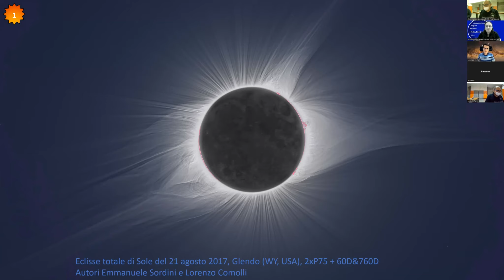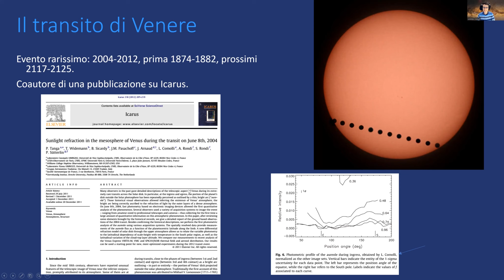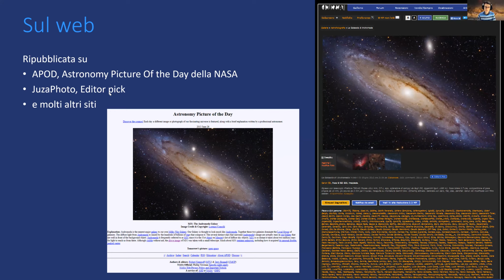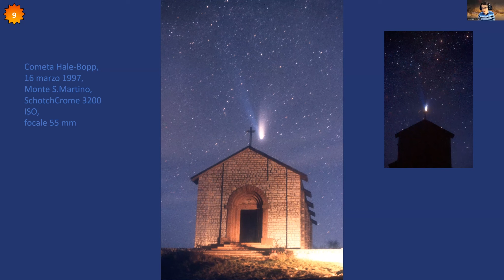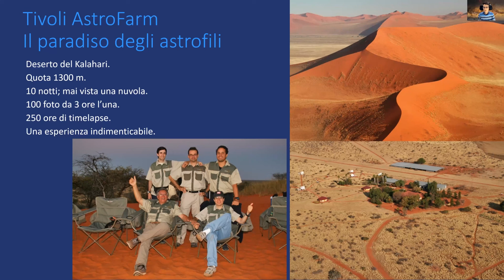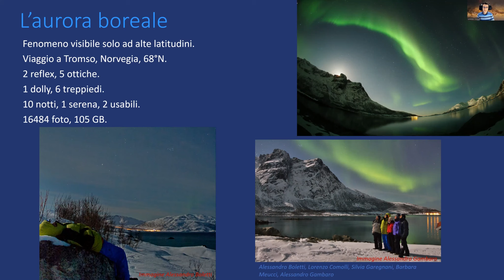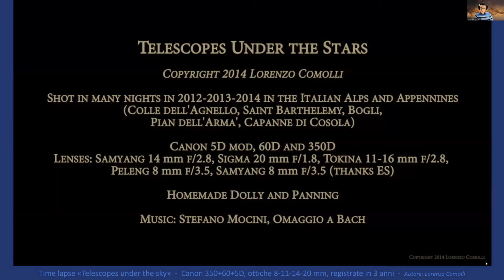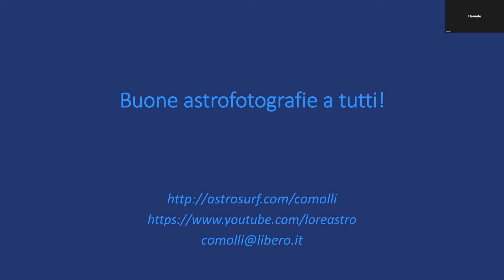Vita da astrofilo: dal Time-lapse all'Astrofotografia. Relatore: Lorenzo Comolli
Riuscire a realizzare stupende fotografie degli oggetti del cielo profondo oppure realizzare video astronomici attraverso la tecnica del Time-lapse, come ad esempio catturare il passaggio di una cometa o lo svolgersi di una eclissi solare o lunare, richiede notevoli capacità tecniche, quindi l'astrofotografia sembrerebbe essere riservata ai soli esperti.

Lorenzo Comolli, appassionato di astronomia ed esperto astrofotografo, durante la serata cercherà di darci qualche suggerimento per entrare a far parte di questo fantastico mondo, dimostrandoci che con la passione, un po' di tecnica e tanta pazienza, chiunque potrebbe essere in grado di realizzare immagini meravigliose.

Ma la serata non sarà solo tecnica, bensì anche un emozionante racconto di vita vissuta da un astrofotografo perennemente con il naso all'insù, sempre pronto a catturare, sotto i cieli di tutto il mondo, quanto di più bello la volta celeste è in grado di offrire.